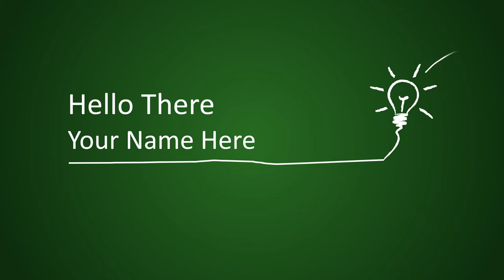Paket Pembuatan Video Promosi dan Website Murah di Galur, Jakarta